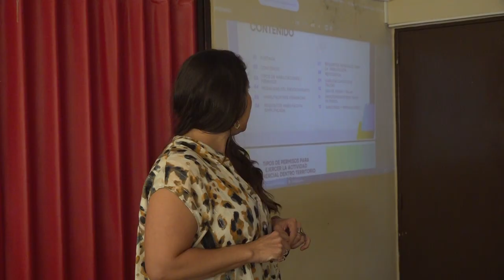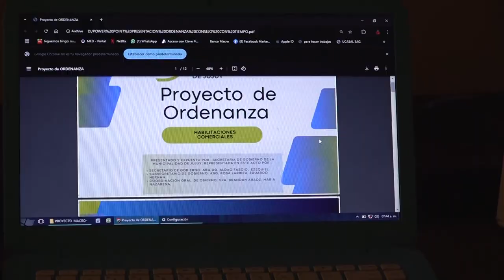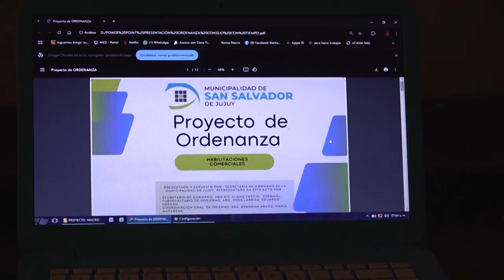Proyecto para modernizar las Habilitaciones Comerciales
resentaron proyecto para modernizar y facilitar las Habilitaciones Comerciales

En la sala de reuniones del Concejo Deliberante, concejales recibieron a funcionarios municipales para interiorizarse sobre un proyecto de ordenanza enviado por el Ejecutivo, referido a modernizar la regulación de Habilitaciones Comerciales en el ámbito de la Ciudad.